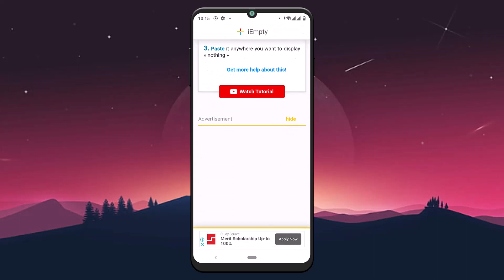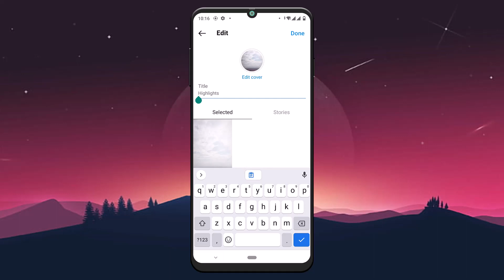How to Remove Instagram Highlight Names !! Delete Instagram Highlight Name 2023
This video will guide you through an easy step-by-step process to Remove Instagram Highlight Names. To learn how to do it, please stick with us until the end of the video and follow our instructions correctly.

Chapters:
0:00 Intro
0:15 Go to Instagram
0:36 Go to Any browser and go to iEmpty
1:09 Remove Instagram Highlight Names
1:42 Outro